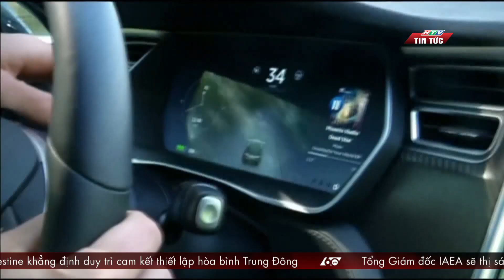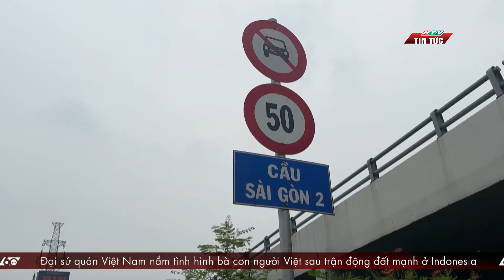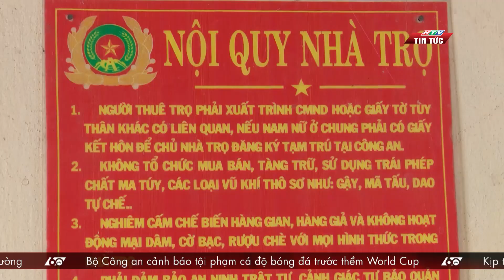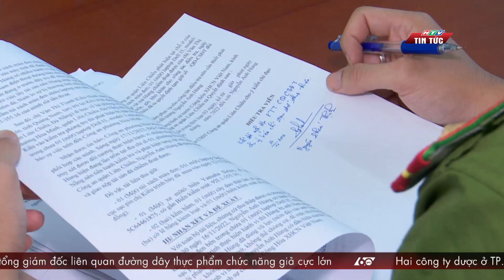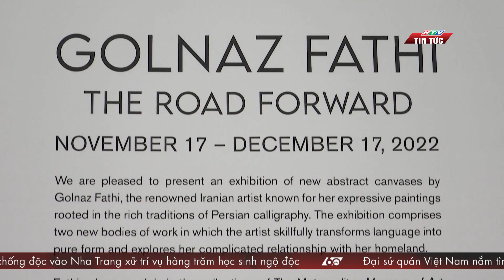60S SÁNG 22/11/22 | KHẮC PHỤC HẬU QUẢ MƯA LŨ TẠI THÀNH PHỐ QUY NHƠN | HTV TIN TUC